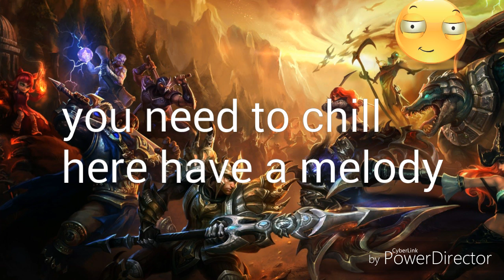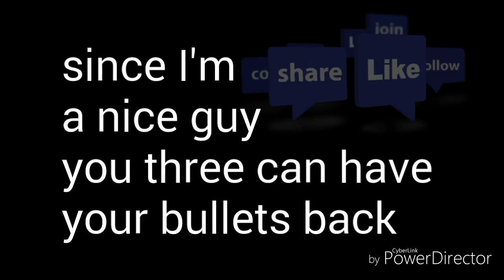Freaks of nightcore v.s me